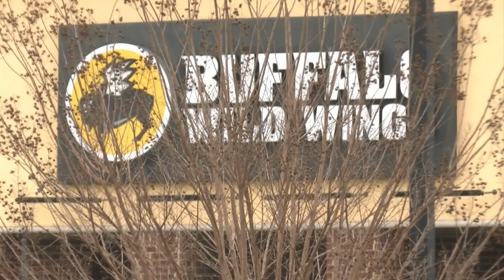Search continues for man wanted after shootout outside Buffalo Wild Wings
The 31-year-old wasn't charged while he was at the hospital